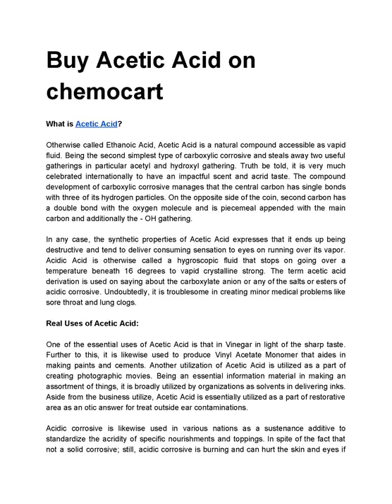Acetic Acid suppliers in Delhi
Buy Acetic Acid on chemocart

What is Acetic Acid?

Otherwise called Ethanoic Acid, Acetic Acid ) is a natural compound accessible as vapid fluid. Being the second simplest type of carboxylic corrosive and steals away two useful gatherings in particular acetyl and hydroxyl gathering. Truth be told, it is very much celebrated internationally to have an impactful scent and acrid taste. The compound development of carboxylic corrosive manages that the central carbon has single bonds with three of its hydrogen particles. On the opposite side of the coin, second carbon has a double bond with the oxygen molecule and is piecemeal appended with the main carbon and additionally the - OH gathering.

In any case, the synthetic properties of Acetic Acid expresses that it ends up being destructive and tend to deliver consuming sensation to eyes on running over its vapor. Acidic Acid is otherwise called a hygroscopic fluid that stops on going over a temperature beneath 16 degrees to vapid crystalline strong. The term acetic acid derivation is used on saying about the carboxylate anion or any of the salts or esters of acidic corrosive. Undoubtedly, it is troublesome in creating minor medical problems like sore throat and lung clogs.

Real Uses of Acetic Acid:

One of the essential uses of Acetic Acid is that in Vinegar in light of the sharp taste. Further to this, it is likewise used to produce Vinyl Acetate Monomer that aides in making paints and cements. Another utilization of Acetic Acid is utilized as a part of creating photographic movies. Being an essential information material in making an assortment of things, it is broadly utilized by organizations as solvents in delivering inks. Aside from the business utilize, Acetic Acid is essentially utilized as a part of restorative area as an otic answer for treat outside ear contaminations.

Acidic corrosive is likewise used in various nations as a sustenance additive to standardize the acridity of specific nourishments and toppings. In spite of the fact that not a solid corrosive; still, acidic corrosive is burning and can hurt the skin and eyes if contact with the unadulterated compound happens. It is likewise burnable and ought to be avoided as much as possible from open flares.

Online Buy Acetic Acid ) on Chemocart

Conclusion:

Acidic Acid is a standout amongst the most critical chemicals, energetically utilized for quality creation of business and non-business items. Appropriate from pharmaceutical industry to paint fabricating, sustenance industry and lab chemicals, it has picked up acknowledgment as a critical crude material. This is the reason that Acetic Acid is delivered in broad sum. It has made routes for the organizations to develop their business as well. Being destructive in nature, it ought to be avoided open blazes and dodge coordinate contact with eyes.

Head Office:- 206 NDM-1, Netaji Subhash Place , Pitampura ,Delhi-110034
Reg Office:- 52 , Rama Road , Najafgarh Industrial Area, Delhi-15